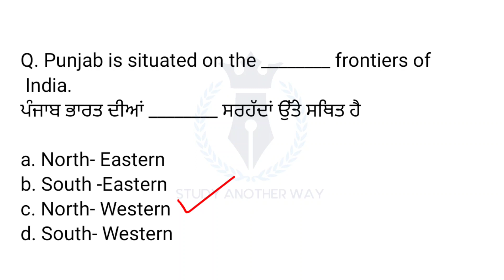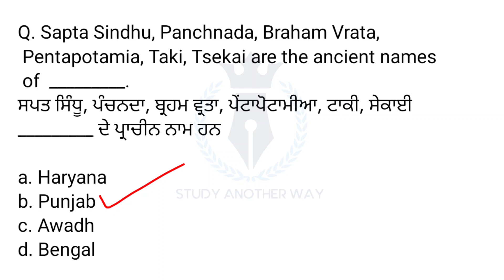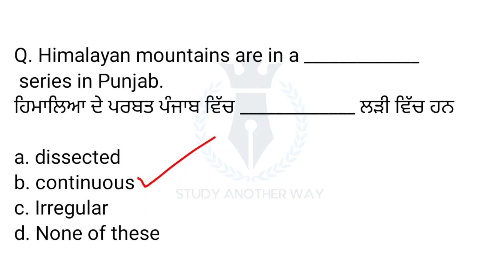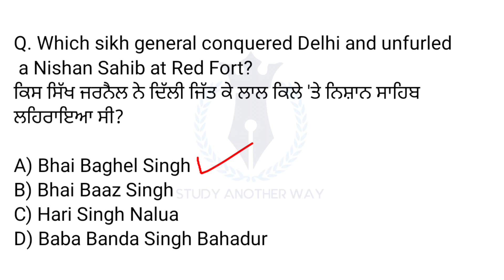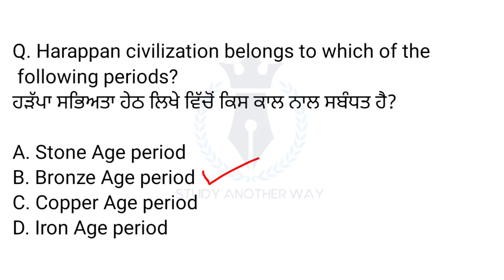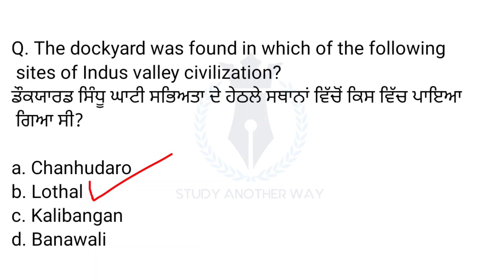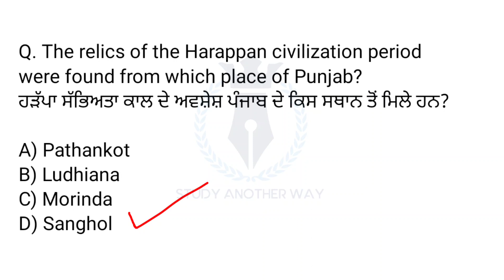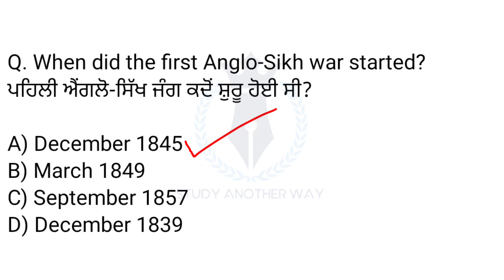PSSSB Clerk Preparation 2023 [GK for PSSSB Exam 2023] Most Important MCQ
Punjab GK for Psssb
Psssb exam preparation
Psssb ancient history
gk for psssb exam

@Study Another Way

Punjabi Grammar Part-1 for Punjab Patwari 2023